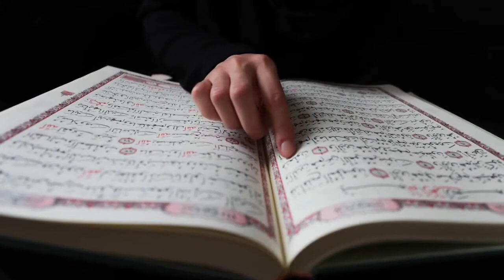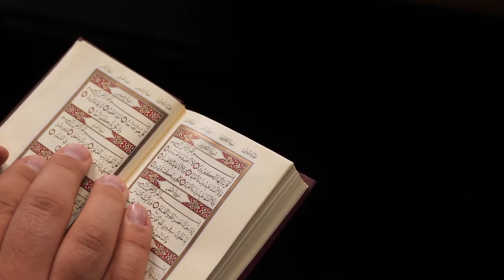MÜZEMMİL SURESİ MEALİ DİNLE KUR ANİ KERİM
KUR AN MEALİ MÜZEMMİL SUREİ ŞERİFİ TÜRKÇE AÇIKLAMASI  SESLİ NÜZUL SIRASINA GÖRE TAMAMI TEK PARÇA HALİNDE SESLENDİRME LİSTEN TO DESCRIPTION OF THE SURAH MÜZEMMİL QURAN FULL
OKUYAN SESLENDİREN
YILDIRIM ŞİMŞEK